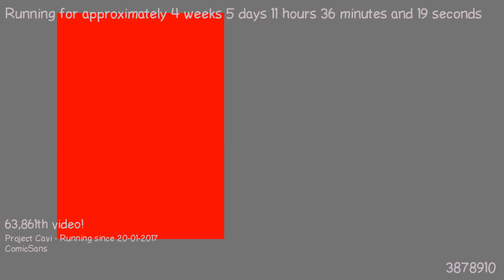1487842834 - Webdriver Cavi - O